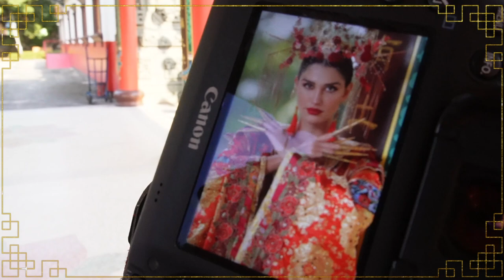Happy Lunar New Year 2023 l Queen Isabella's photoshoot for Lunar New Year!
It's the first time for our queen to wear a glamorous Chinese queen-style costume for a Lunar New Year photoshoot.